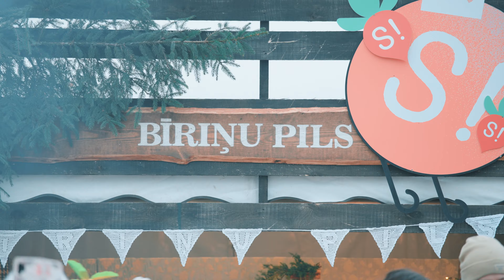Norisinājies sestais gastronomijas festivāls “Ziemas garšu svinēšana”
Janvārī Livonijas ordeņa Siguldas pilī aizvadīts lielākais Siguldas gastronomijas festivāls “Ziemas garšu svinēšana”. Baudot skaisto ziemas dienu, teju seši tūkstoši apmeklētāju pulcējās nogaršot Rīgas-Gaujas reģiona šefpavāru uz uguns gatavotās maltītes.

Festivāla noslēgumā tika izkalts nākamā gada īpašais produkts – avene. Tas nozīmē,  ka nākamgad atkal varēsim tikties Livonijas ordeņa Siguldas pilī, kopīgi svinot ziemu un tās īpašās garšas jau septītajā gardēžu festivālā.

Video: Reinis Janulis
Mūzika: “Tautumeitas”